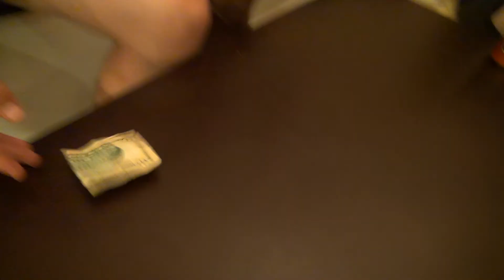The Witnesses- Chapter Four.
In the fourth episode, the boys work together to create a plan in solving the murder. Meanwhile, Marge makes a visit at Frankie's house.